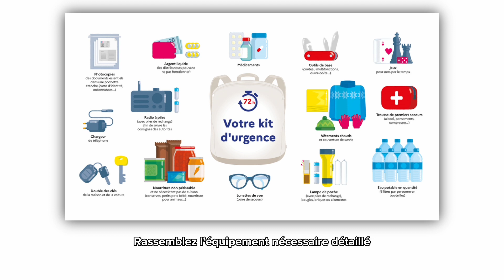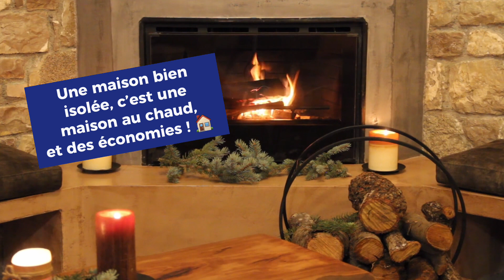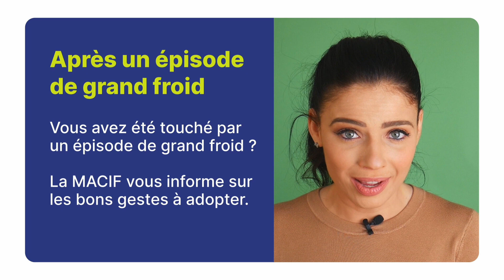Comment se préparer à un épisode de grand froid ? | MACIF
À travers la campagne "Aléas naturels, les gestes prévention" , la Macif en collaboration avec la journaliste Virginie Hilssone, se mobilise pour sensibiliser la population aux aléas naturels et partager les bons gestes pour réduire sa vulnérabilité face à un aléa climatique.

➽ Qui sommes-nous ?